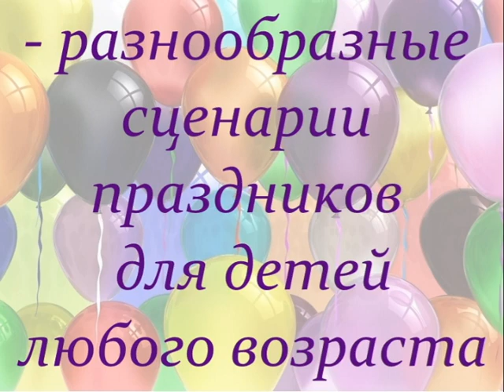Организация детских праздников - Агентство "Два моря", Краснодарский край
Агентство праздников "Два моря" - это организация и проведение любых детских праздников для детей всех возрастов:
- дней рождений,
- выпускных в школе и детском саду,
- новогодних утренников.
"Два моря" также предлагают вам вариант праздничной анимации в отелях.